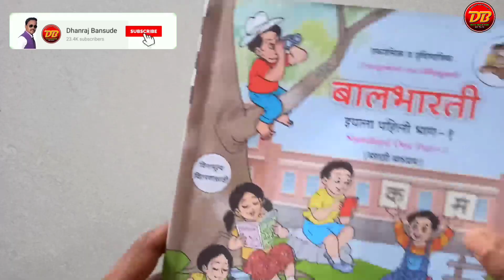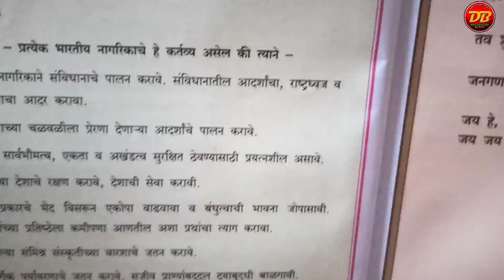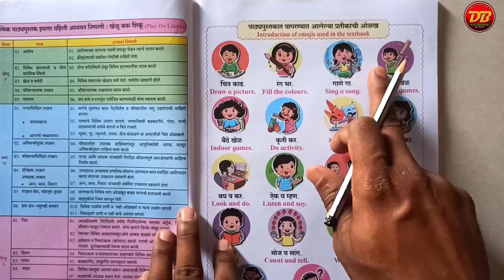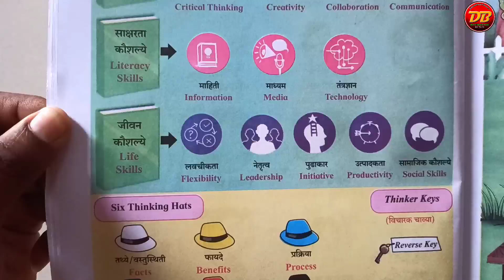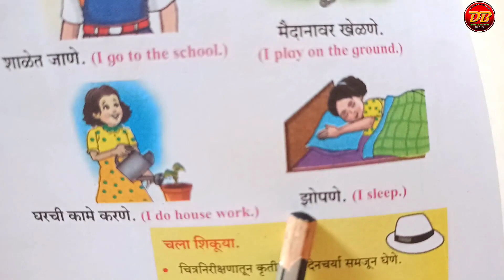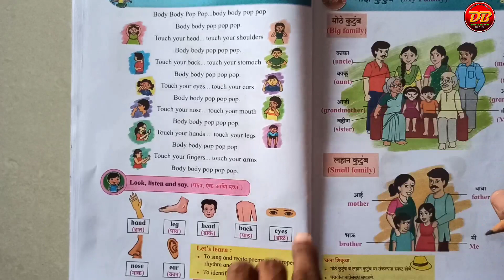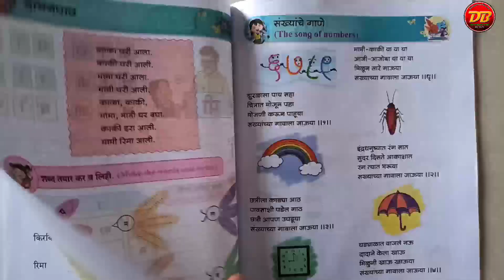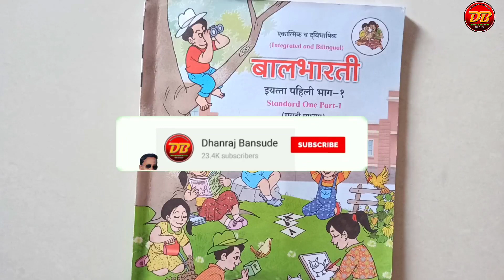द्विभाषिक पुस्तक इयत्ता १ ली बालभारती मराठी भाग-१ कसे आहे ते पहा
शालेय परिपाठसाठी 1799 मध्ये आहे. 👍
 Bluetooth Speaker for Party Speaker with Wired Mic/TF/FM/LED/USB/ 1200mAh Battery/Multimedia Speaker/Wireless Speaker/Bluethooth Speaker/Portable Speaker (Black)

मी वापरत असलेले Video व आवाज रेकॉर्ड साठी Mic---

लिंक वरून खरेदी करा...आवाज चांगला रेकॉर्ड करता येतो.☺️👍

मुलांना अभ्यास करण्यासाठी स्टडी टेबल...👌

Noise ColorFit Pulse Grand Smart Watch with 1.69" HD Display, 60 Sports Modes, 150 Watch Faces, Fast Charge, Spo2 Monitoring Smartwatches for Men & Women

स्मार्ट घड्याळ काळाची गरज 50% मध्ये मिळत आहे...

व्यायाम करत असाल तर नक्की वापरा,,सर्व बाबी यात आहेत,👍
Boat चा सुंदर Blootooth Headphones 1499/-

🙋‍♂️ *उन्हाळी सुट्टीत मुलांना उपयुक्त video मालिका नक्की share करा*

⛳ *निवडक 21 शाळांचे सुंदर "शाळा पूर्वतयारी मेळावे"*

🚩 *14 एप्रिल डॉ.बाबासाहेब आंबेडकर यांच्या जयंतीनिमित्त सोपे भाषणे,निबंध,व भाषणात वापरायची शायरी,कविता पहा*

🎈 *10 ओळींचे सर्व निबंध आहेत,मुलांना निबंध लेखन सराव करण्यासाठी उपयुक्त video*

🎈 *भारतीय स्वातंत्र्याचा अमृतमहोत्सव उपक्रम video*

🎈 *शालेय सर्व प्रकारचे निबंध व भाषणे*

*इतरांना पाठवा👍*